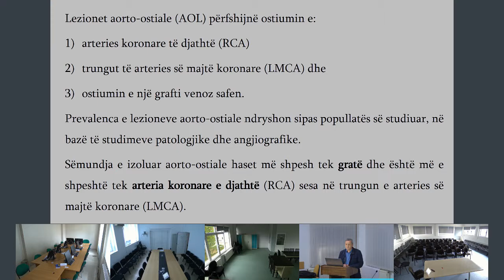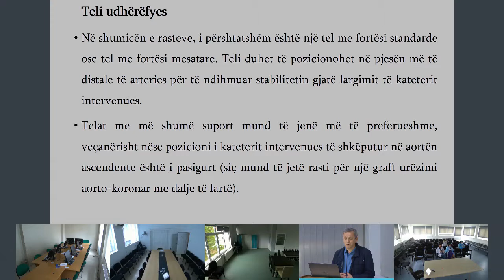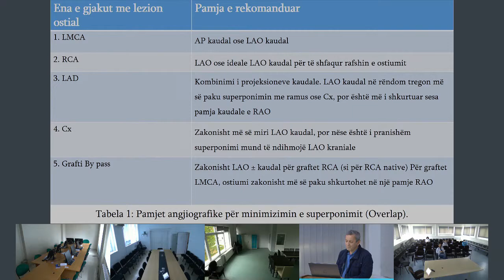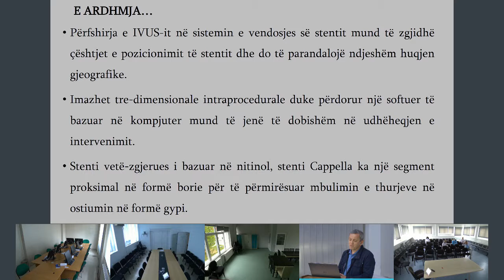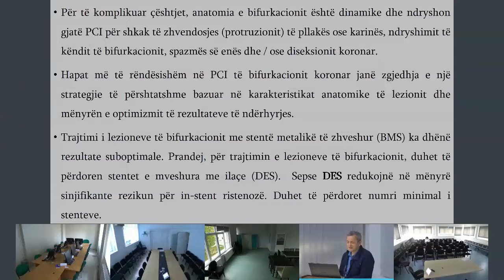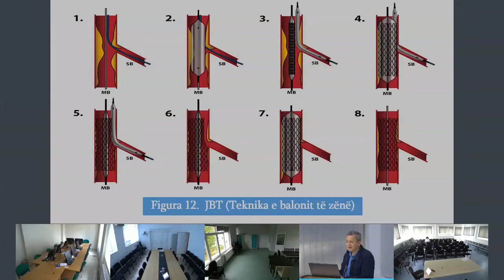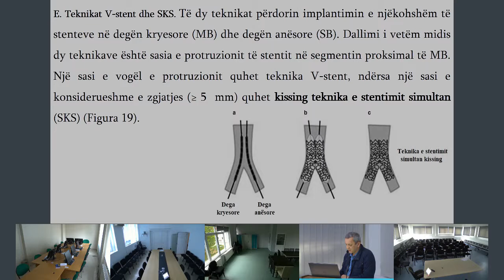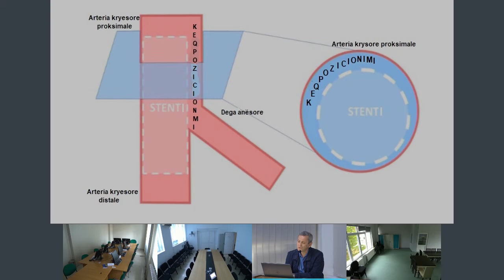Dr. Daut Gorani "Lezionet ostiale dhe ne bifurkacione"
"Lezionet ostiale dhe ne bifurkacione"